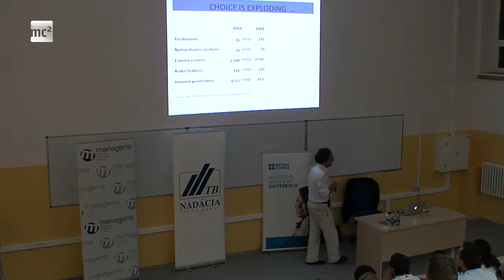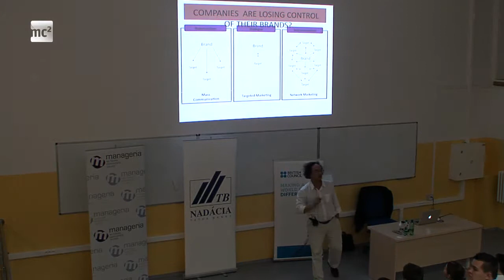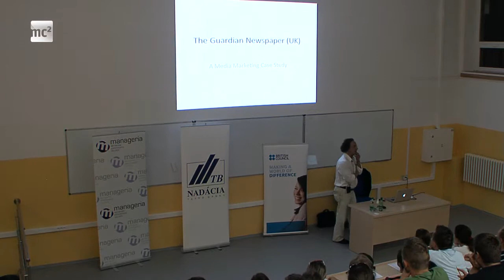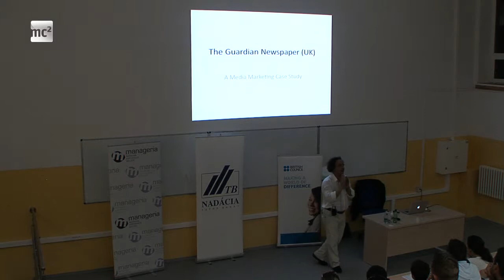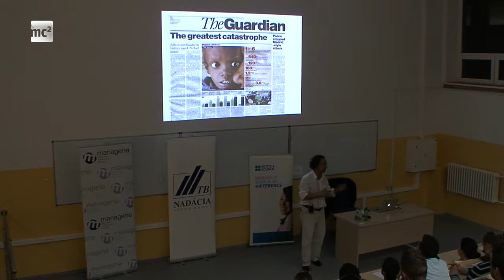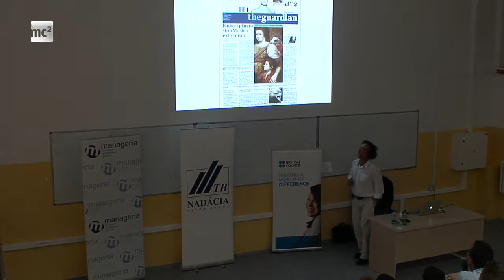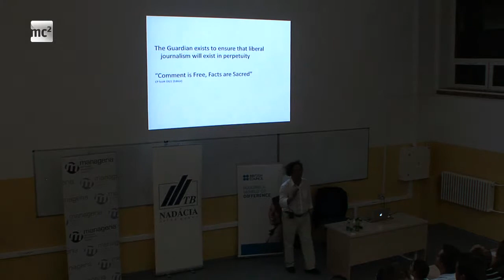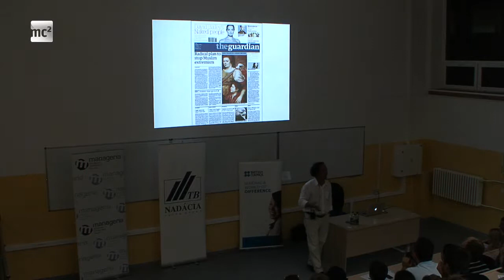[manageria 10/04/2011] Marc Sands - 1. časť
Manageria a British Council uvádzajú prednášku z oblasti Inovatívne modely v podnikaní s názvom "Life with Media".

Marc Sands je riaditeľom pre návštevnosť a médiá v Tate Galleries a 10 rokov pracoval v britských novinách the Guardian ako riaditeľ marketingu.